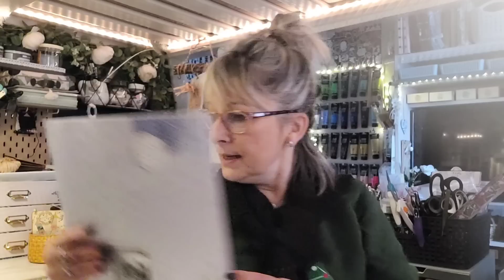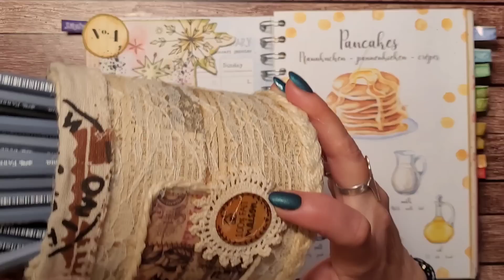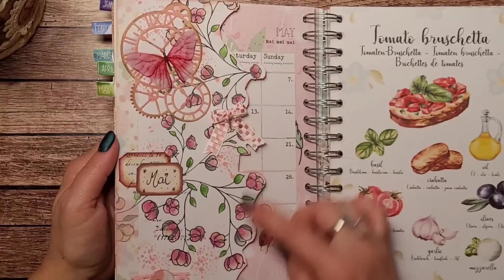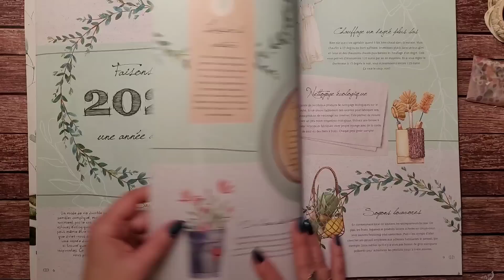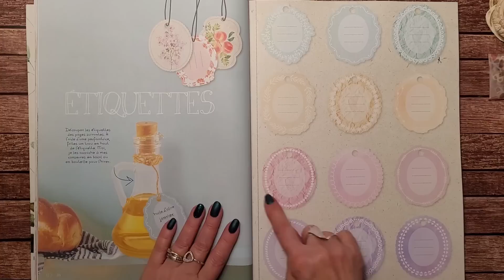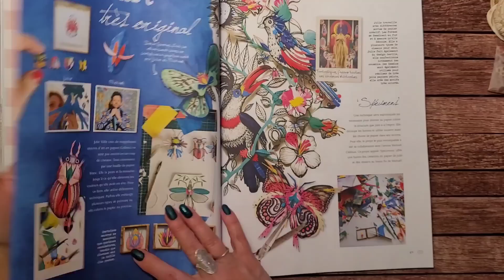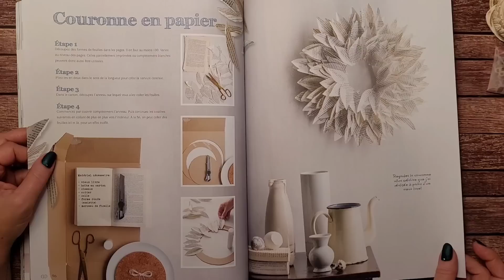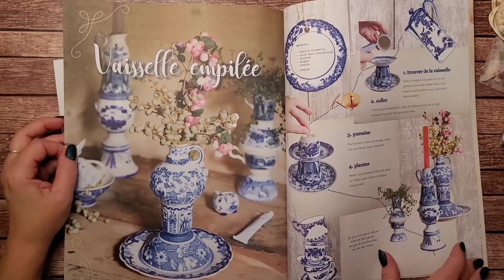(238) - Un piapiapia avant mon départ en voyage 🛫